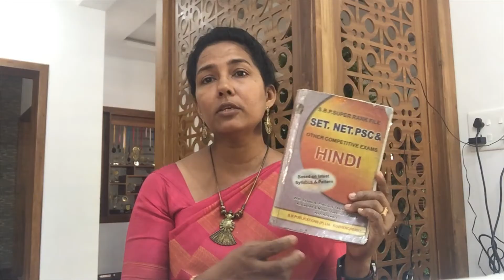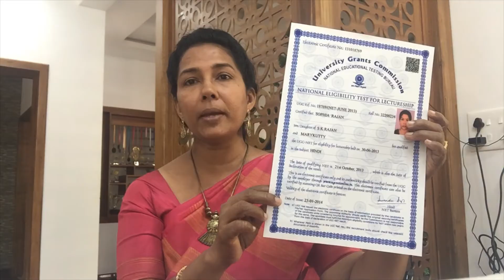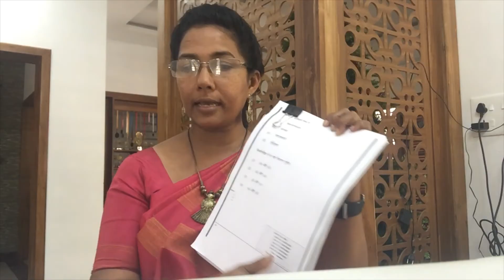NET/JRF 2020 -Strategy & Action Plan - Hindi Literature